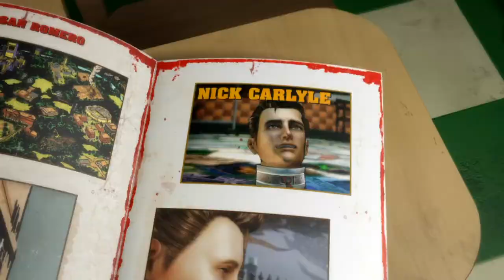Lollipop Chainsaw - Nick Vignette (aka Valentine's Day Massacre)